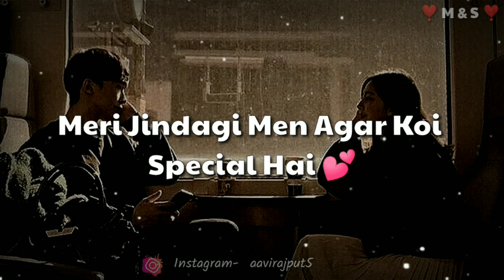You Are A Special For Me My Dear Love ❣️